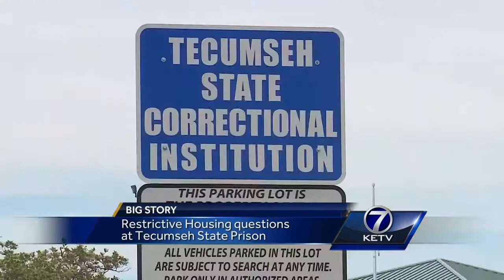Restrictive housing questions at Tecumseh State Prison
Voicing concerns about how inmates are treated, the public showed up Monday at the Tecumseh State Prison.